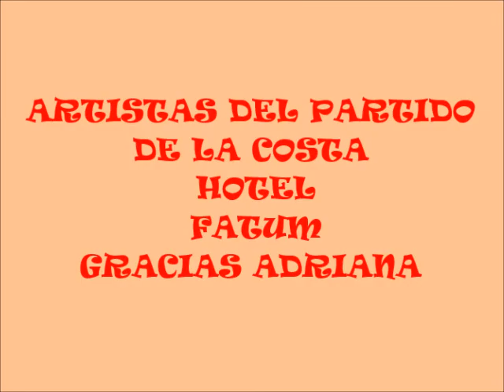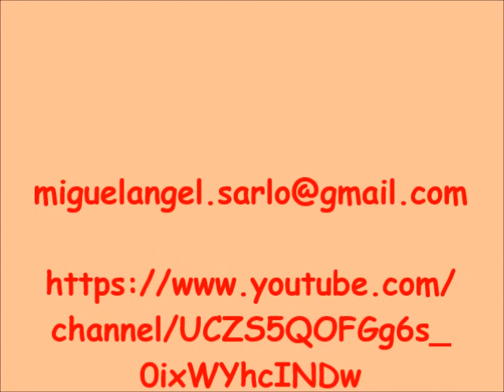EXPOSICIÓN DE ARTE EN MAR DE AJO...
EN EL HOTEL DEL FATUM SE REALIZA UNA EXPOSICIÓN DE ARTE DE ARTISTAS DEL PARTIDO DE LA COSTA...LAS OBRAS ESTARÁN EXPUESTAS DURANTE 15 DÍAS A PARTIR DE LAS 18 HORAS. 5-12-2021.